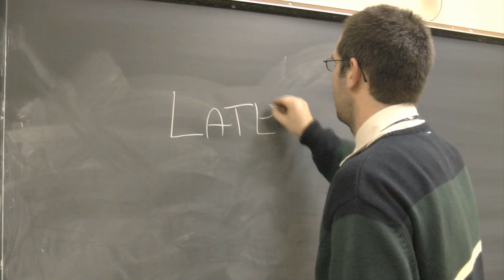Plummer & Rothstein - music video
Music Video from fall 2009